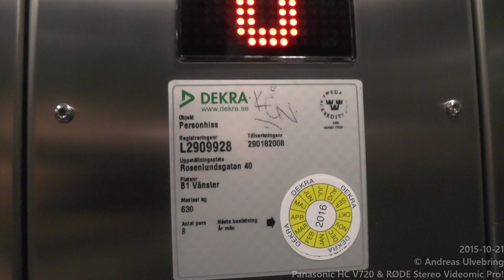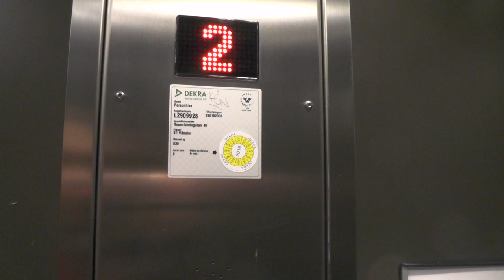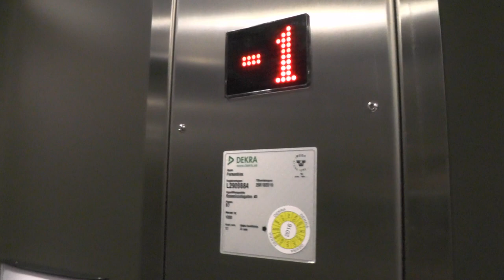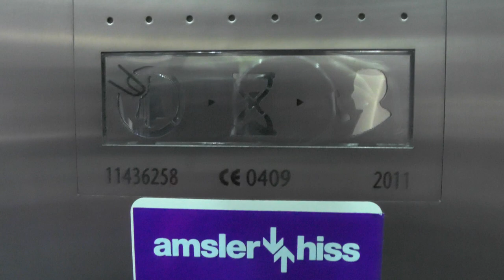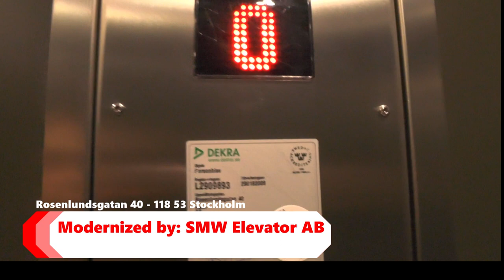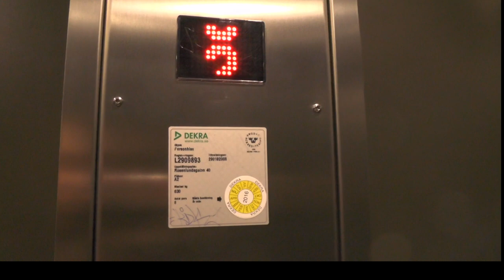Thyssen (MB SMW) & KONE elevators @ Rosenlundsgatan 40, Stockholm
ELEVATOR INFORMATION!

Location: Rosenlundsgatan 40, 118 53 Stockholm (Södermalm) SWEDEN!